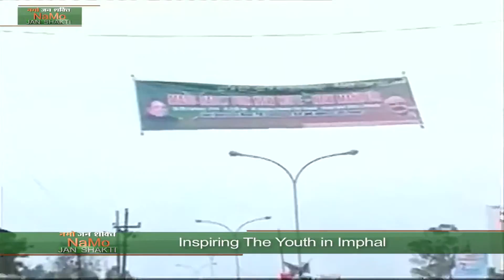Namo Jan Shakti Imphal, Manipur